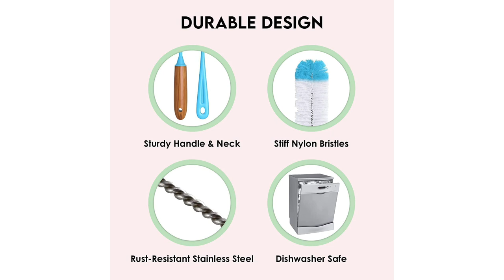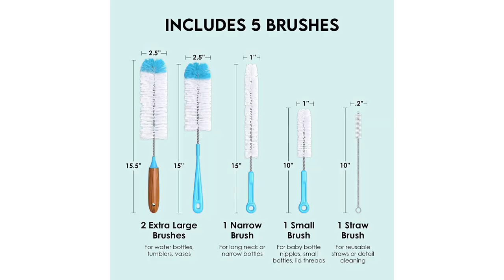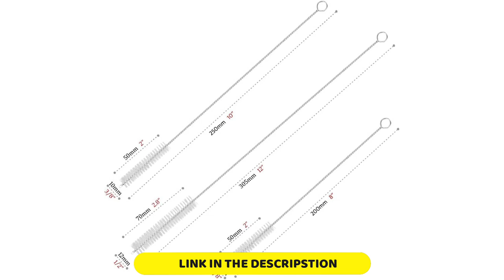Best Bottle Brush For Home In 2023 | Top 5 Best Bottle Brush Review Unique Product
✔️Best Bottle Brush
📌Product Link📌
✅ 1. OXO Tot Bottle Brush with Nipple Cleaner and Stand – Gray, 2-Pack
✅ 2. Munchkin® Bristle™ Bottle Brush, Grey
✅ 3. Amazon Brand - Mama Bear Bottle Brush (Pack of 3)
✅ 4. Munchkin® Sponge™ Bottle Brush, 2 Pack, Green
✅ 5. Scotch-Brite Glass and Water Bottle Brush
. You Can Buy Right Now. We made This List Based On Our Personal Opinion and hours of research & we have listed them based on type of  features and Price. We have Included options for every type of user so whether you are looking for a abest budget.